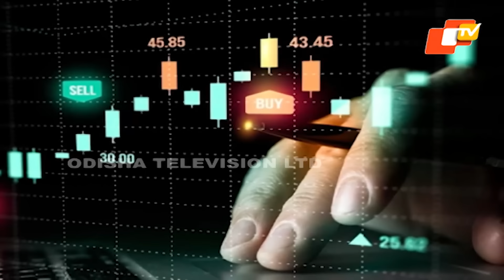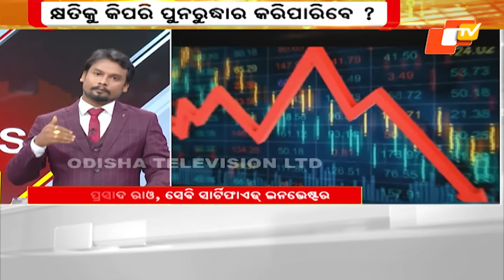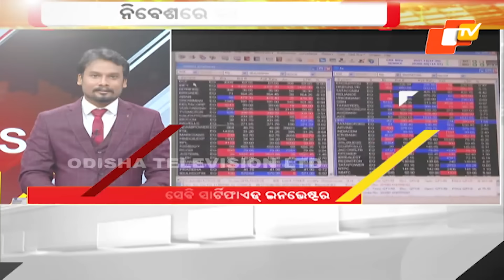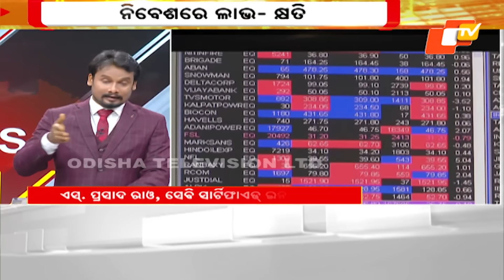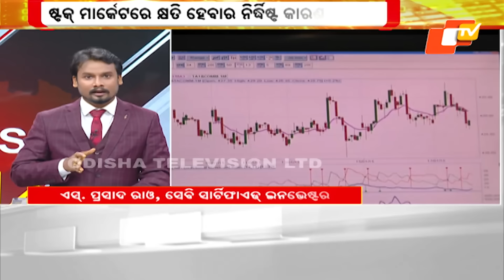Business Odisha | ନିବେଶରେ ଲାଭ- କ୍ଷତି | How To Avoid Losses in Stock Market ?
SEBI Certified Investor S. Prasad Rao ||